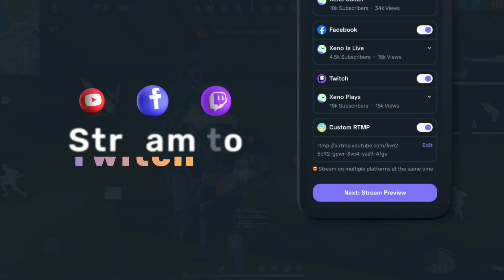50% Off Store Kab Aayega | Free Fire Diwali Event | Free Fire 50% Off Gift Store |FreeFire New Event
50% Off Store Kab Aayega | Free Fire Diwali Event | Free Fire 50% Off Gift Store | FreeFire New Event |

Free fire 50% gift Store event
free fire diwali event
50% off event in free fire
free fire mai 50% off event kab aayega
free fire 50% off event gift Store
free fire 6 November event 50% off event
free fire 7 November event 50% off event
free fire
Game knowledge

About video - This video give knowledge about 50 % off gift store kab aayega & free fire 50% off kab aayega |

Your queries 😎

1. free fire new event
2. free fire new event today
3. new event free fire
4. ff new event
5. ff new event today
6. free fire new update
7. today free fire new event
8. free fire new events
9. free fire today new event
10. new event ff
11. new event free fire today
12.new event in free fire
13.free fire today event
14.free fire event today
15.free fire today redeem code
16.free fire tonight event
17.free fire mai aaj rat 12 baje kya Aayega
18.how to get free dj Alok in free fire
19. Total gaming live
20.free fire live
21.dj alok giveway
22.free fire daimond giveway

1.Garena Free Fire Indonesia Live
2.Garena Free Fire Brazil Live
3.Garena Free Fire Brasil  Live
4.Garena Free Fire India Live
5.Garena Free Fire Singapore Live
6.Garena Free Fire Thailand Live
7.Garena Free Fire Bangladesh Live
8.Garena Free Fire United Kingdom Live
9.Garena Free Fire Nepal Live

Ignore  --